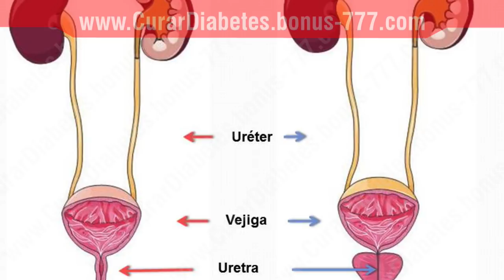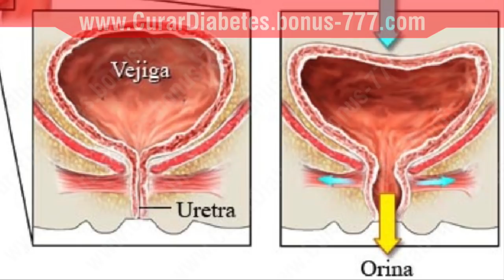✔ Si Tienes Incontinencia Urinaria ESTO es lo que Debes Hacer !! - No lo Creerás !!!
En este video te muestro lo que debes hacer para ponerle fin a la incontinencia urinaria.

Te explico paso a paso los pasos y los ingredientes que vas a requerir para lograr un efecto poderoso en esta cura casera contra incontinencia urinaria. !!!

Alrededor de 25 millones de personas sufren de lo que se conoce como incontinencia urinaria. Esto es cuando los músculos del piso pélvico se debilitan.

Casi el 75 por ciento de los 25 millones de personas que padecen esta condición son mujeres.

Los que tienen este problema son testigos de una pérdida involuntaria de orina. Existen varios tipos de incontinencia, que van desde la vejiga hiperactiva a la incontinencia por estrés.

Las personas con cáncer de vejiga tienen riesgo de incontinencia urinaria. Estas personas deben consultar con un oncólogo naturópata.

¿Cuáles son los síntomas de la incontinencia urinaria?

Las personas que sufren de incontinencia urinaria pueden mostrar síntomas que a veces son debilitantes, embarazosos y causan ansiedad.

Los investigadores en Finlandia realizaron una encuesta a más de 3,700 personas y se descubrió que esta condición generalmente causa urgencia urinaria.

La condición más molesta fue la incontinencia de esfuerzo. Los que tienen esto tienden a tener fugas urinarias mientras tos, riendo o estornudando.

La urgencia de la continencia provoca una necesidad incontrolable frecuente y repentina de ir al baño.

La masa muscular más alta reduce la incontinencia de estrés

Esto es muy cierto y es probable que veamos este problema en mujeres mayores postmenopáusicas versus mujeres más jóvenes.

De acuerdo con un estudio encontrado en el Journal of the American Geriatric Society, las mujeres que tenían masa muscular más delgada o agarre fuerte tenían menor probabilidad de tener alguna vez incontinencia de esfuerzo.

También se descubrió que estas mujeres tendían a tener suelos pélvicos más fuertes.

Si se trata de incontinencia urinaria y cáncer de vejiga, consulte con un oncólogo naturópata sobre su condición. La oncología naturópata se puede usar para mejorar ambas condiciones naturalmente.

Janny Soltero